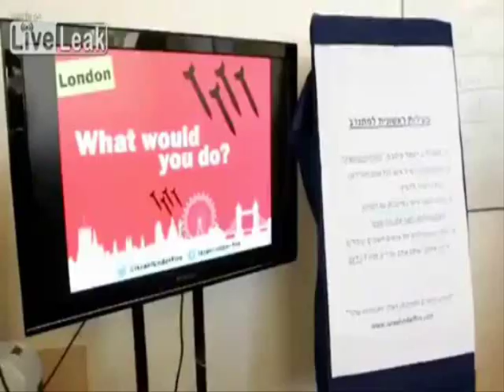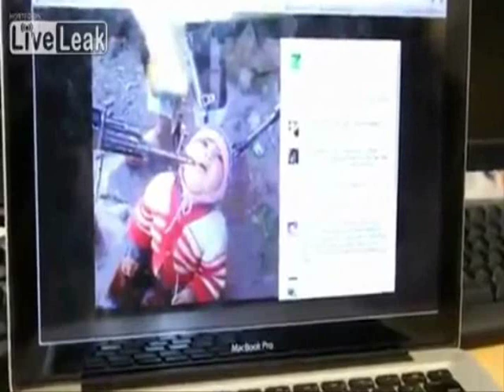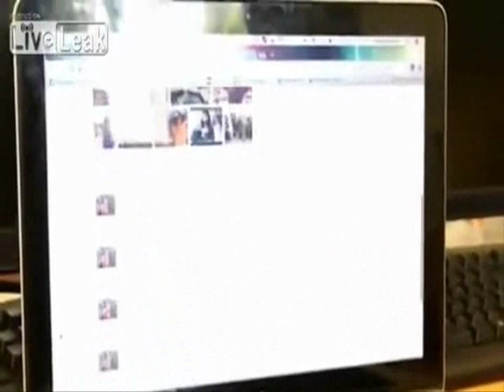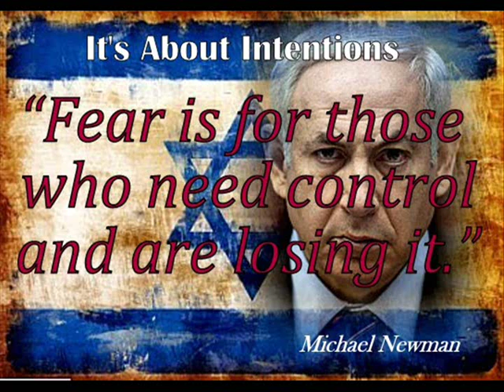Israeli Damage Control (GAZA)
Israel student union sets up “war room” to sell Gaza massacre on Facebook and will not overlook Youtube to be sure.

Hasbara war room
“Hasbara,” literally “explaining,” is the term used in Israel for government propaganda aimed at overseas audiences.
“The goal is to deliver a very clear message to people abroad – Israel has the right to defend itself,” Lidor Bar David told Ynet.
Bar David, a student, and one of the organizers of the “war room,” adds, “We want people abroad who don’t know our reality to understand exactly what is going on here.”
(Update: In a 15 July report, which also links to this post, The New York Times notes that previously “Bar David was a captain in the Israel Defense Forces, serving in the office of the military spokesman’s unit.”)
At least 168 Palestinians have been killed since Israel massively escalated its attack on Gaza on 7 July. Eighty percent of the fatalities are civilians,according to the United Nations.
Thirty-six Palestinian children have been killed and more than 1,200 people have been injured. Thousands are fleeing homes fearing escalating Israeli attacks which have so far destroyed or severely damaged 940 homes, as well as numerous mosques, schools, businesses and charities.
A video accompanying the Ynet report shows rows of students beavering away at computers in a hall with a sign on its door saying “Advocacy Room” in English. In Hebrew, it says “Hasbara war room.”
While Ynet does not reveal specific government ties to this initiative, theNational Union of Israeli Students, of which the IDC Herzliya student union is an affiliate, has a history of working on government-funded propaganda schemes, where students are recruited as the country’s “pretty face.”
“Organized lying”
Last year a “covert” Israeli government initiative came to light which planned to pay students for spreading propaganda online.
“The whole point of such efforts is to look like they are unofficial, just every day people chatting online,” Israel expert Dena Shunra told The Electronic Intifada.
“But in fact, these are campaigns of organized lying, orchestrated with government-approved talking points and crowdsourced volunteers and stipend recipients,” Shunra added.
According to Ynet, “The war room was opened in the afternoon of the first day of Operation Protective Edge,” one week ago, by the IDC Herzliya student union, and currently has more than 400 volunteers active in it, all students at the institution.